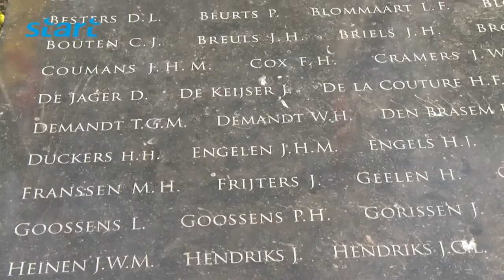Onthulling Mijnwerkers monument